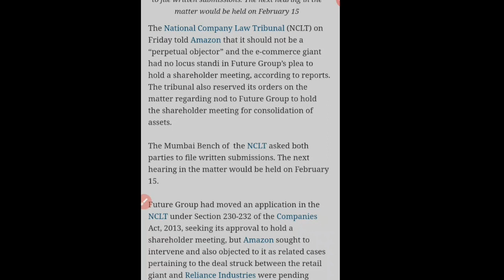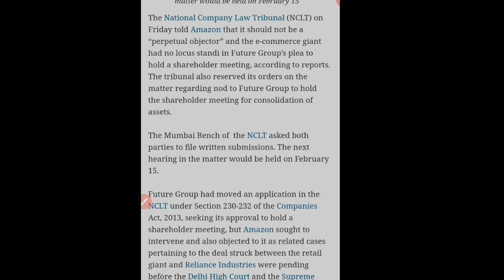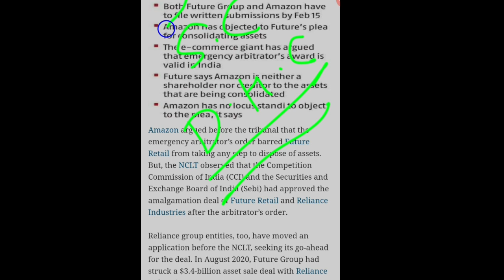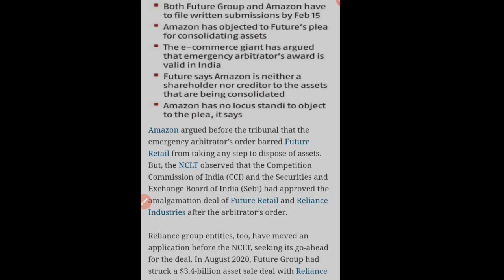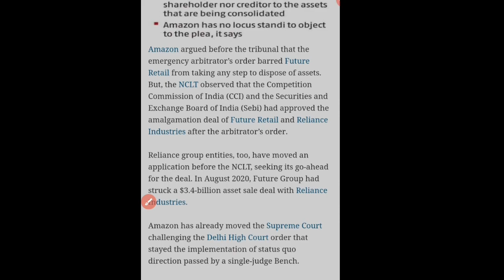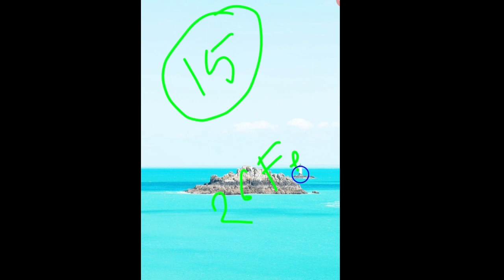Future-Reliance Deal | NCLT ने क्या कुछ कहा है?|| Latest Updates